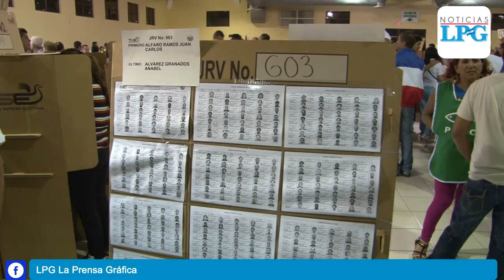ARENA pide que salvadoreños con DUI vencido puedan votar